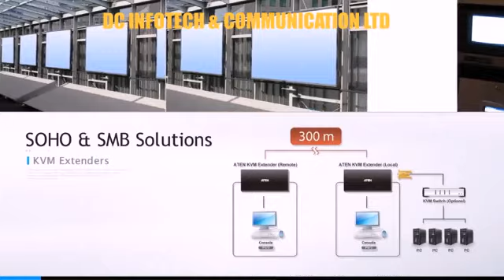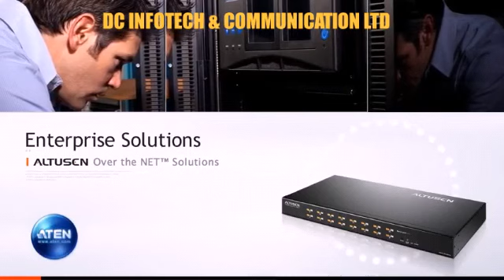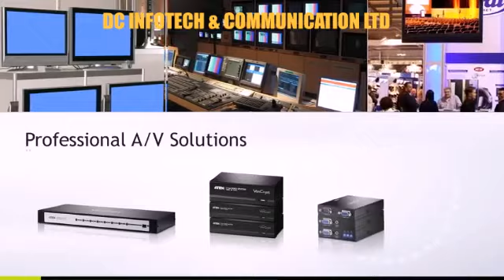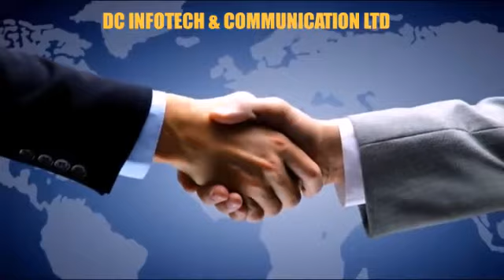INTRODUCE ATEN | DC INFOTECH AND COMMUNICATION LTD | INDIA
ATEN COMPANY INFORMATION - ATEN INTERNATIONAL -
DISTRIBUTOR - DC INFOTECH AND COMMUNICATION LTD